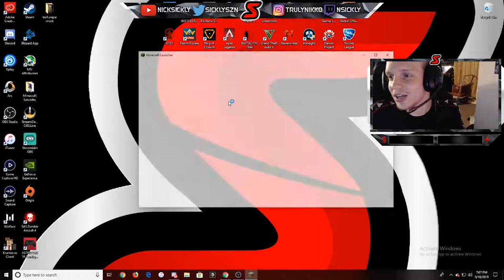We are back yet again | The Split Up Minecraft